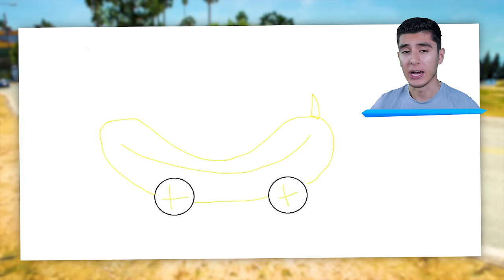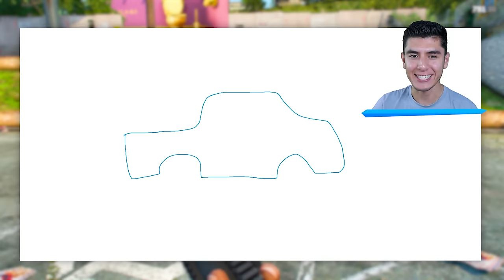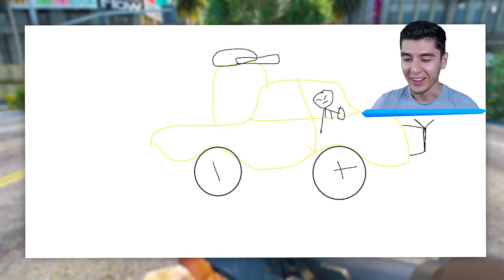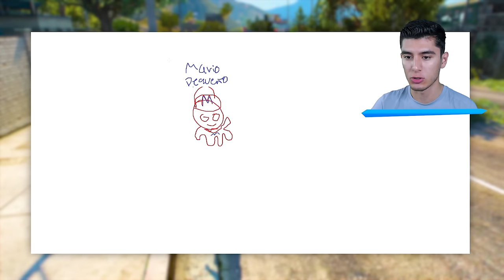ENCONTRÉ a LUIGI'S.EXE en GTA 5! (Mods)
JUGANDO GTA 5, GTA V, GRAND THEFT AUTO V! ENCONTRÉ a LUIGI'S.EXE en GTA 5! (Mods) Ft. EdgarFtw! Para más vídeos de gta 5 mods, recuerda suscribirte y dejar un like para muchos vídeos de grand theft auto 5 con momentos divertidos, misterios, mitos con mods en gta 5, nos vemos en un próximo vídeo.

¡SÍGUEME!